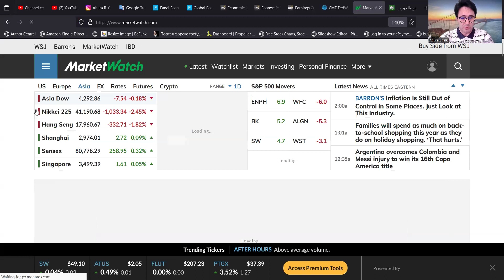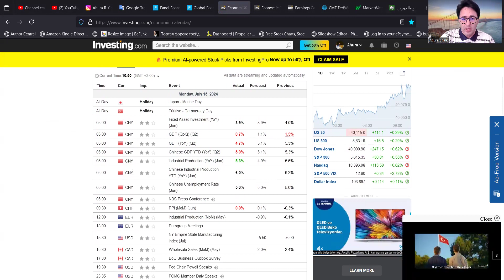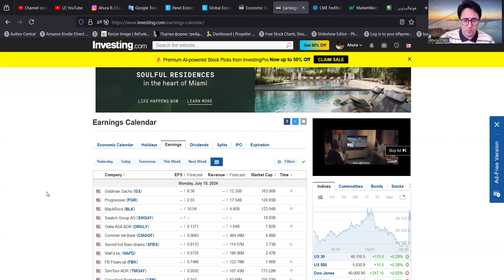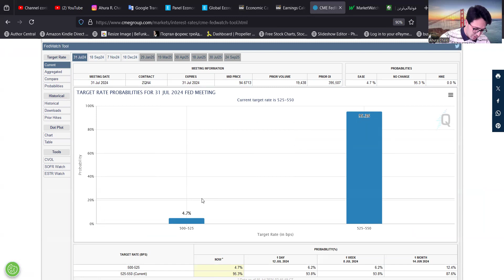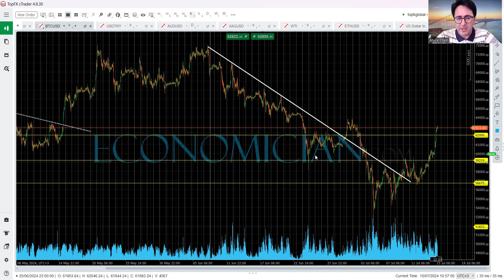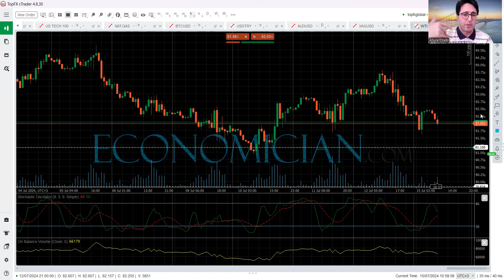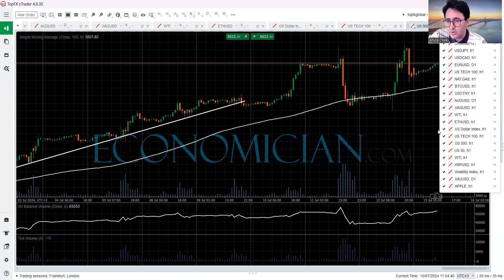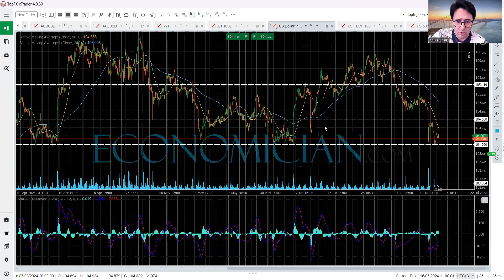تحلیل روزانه بازارهای مالی | دوشنبه | ۱۵ ژوییه ۲۰۲۴